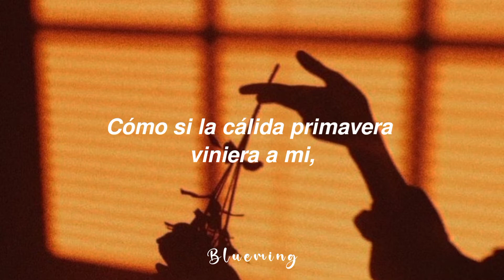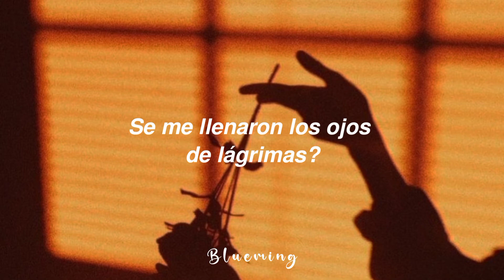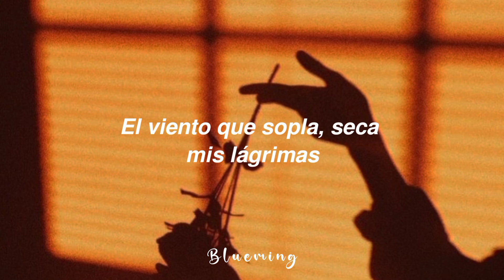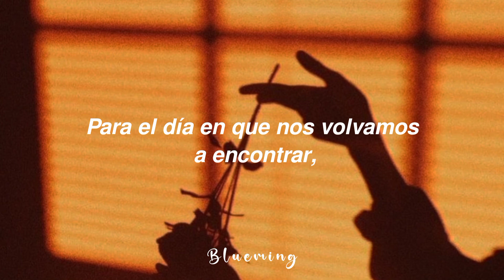Davichi (다비치) - Remember me (Our Blues OST Part 5) [Sub Español]